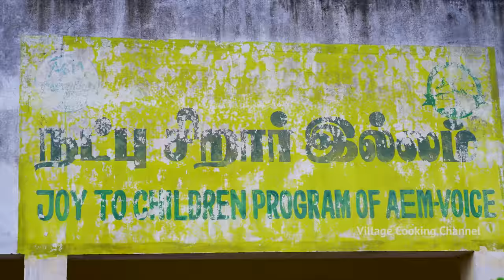POPCORN | Spicy Butter Popcorn Recipe Cooking In Village | Home Made Easy Popcorn Snack Recipe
Today in our village, we cook two types of popcorn recipes. We made Spicy Butter popcorn and Flavored Mint Popcorn recipes. In this video, we show how to make perfect popcorn easily and simply in your home.

We use selected corn and coconut oil to get the perfect aroma and taste of roadside popcorn snacks.

We taste this popcorn while the rainy season and the taste are Crunchy!